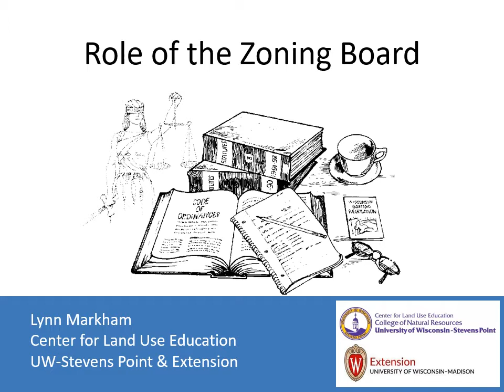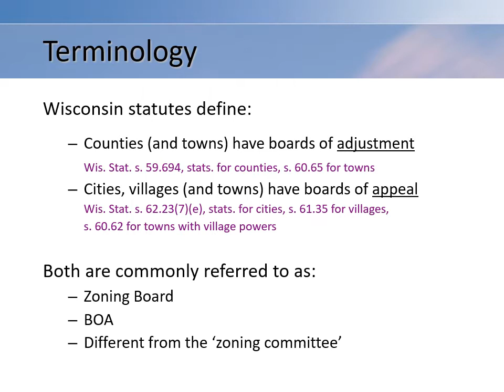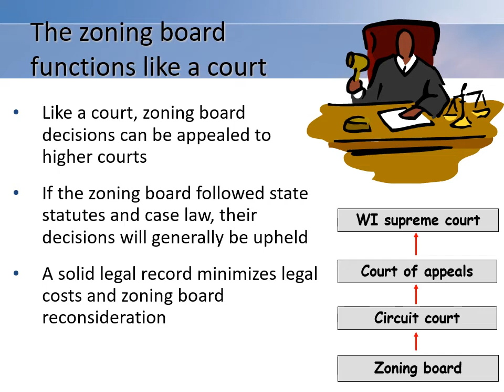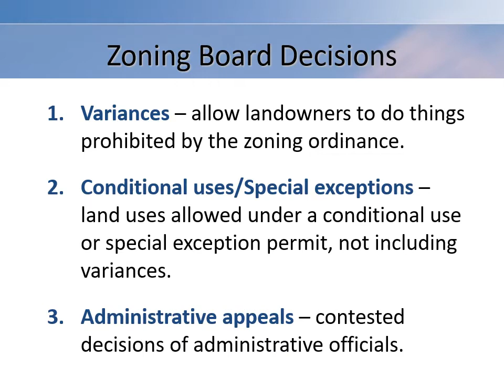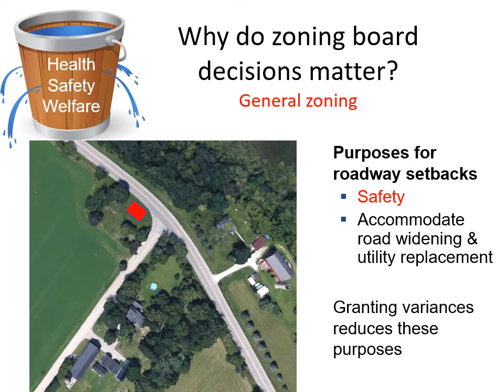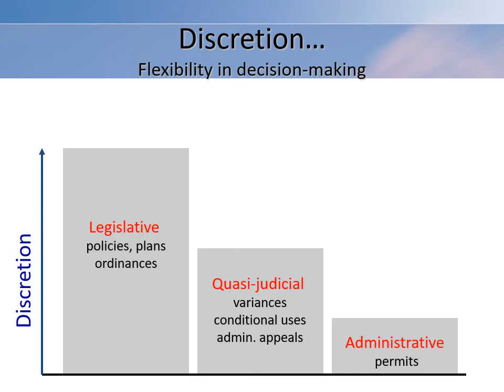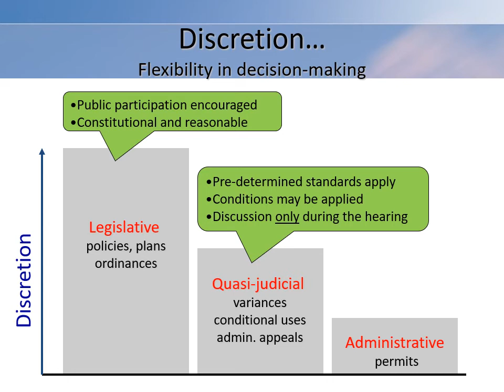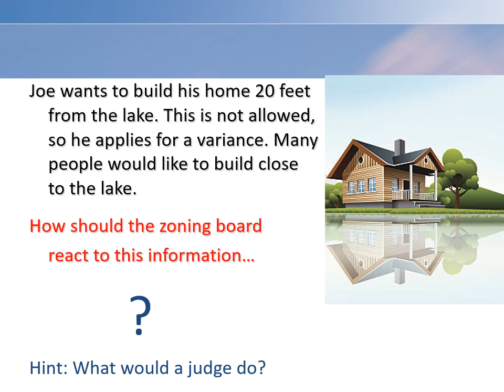Role of the Zoning Board Fundamental Responsibilities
The main role of a zoning board member is to act like a judge and apply current laws. This video describes the types of decisions zoning boards make, the approach they use, and why their decisions matter. Zoning boards always decide variances and administrative appeals, and also decide conditional uses if the local ordinance says so.